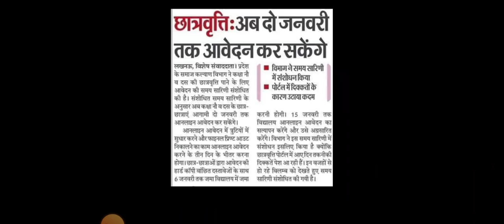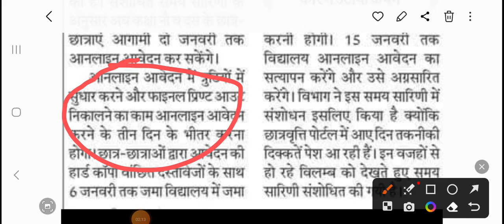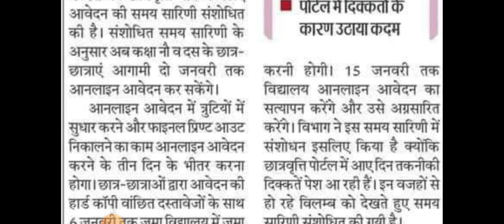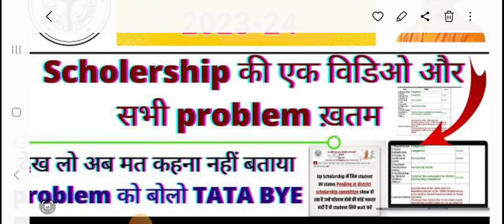Up scholarship latest news today !!up scholarship npci problem !! npci problem in up scholarship!!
upscholarship
Up Scholarship latest news today!! up Scholarship kab tak aayega 2023 !!
upUp Scholarship latest news today!! scholarship kab tak aayega 2023 ! up Scholarship!
Up Scholarship latest news today !! up Scholarship kab tak aayega !! Up Scholarship!
Up Scholarship Status 2021 -22 || Up scholarship latest news today !! up scholarship kab aayega 2022
Up scholarship latest news today !! up scholarship status 2021-22 !! up scholarship !!
Up Scholarship status 2021-22 |up scholarship latest news today | scholarship kab tak Aayegi 2021-22
Up Scholarship Latest news today !! Scholarship news today !! Scholarship kab aayega 2022 !!
Up scholarship 2021,up scholarship last date extaned ,up scholarship status 2021
Scholarship kb tk aayega , up scholarship bank status updates, up scholarship news today, scholarship kaise bhare scholarship and updates news today  upscholership2021..